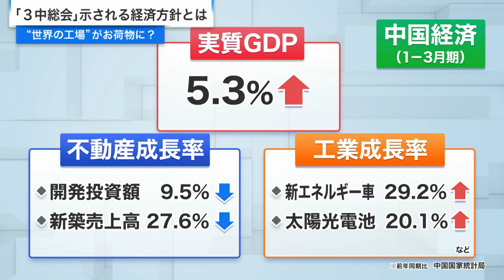【トランプ再選で中国の報復関税リスク】米中経済戦争再燃リスク 真壁昭夫×柯隆×江藤名保子 2024/5/8放送‹後編›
中国のＥＶが過剰生産によるダンピング疑惑で、欧米での軋轢を生んでいる。鉄鋼をはじめとした「世界の工場・中国」の実態と習主席訪欧の狙いを探る。

『「世界の工場」がお荷物に？中国過剰生産と欧米との新対立』

“ＥＶ墓場”と呼ばれる現象に象徴されるＥＶ車の大量生産と大量放棄。中国による過剰生産は、それに伴うダンピング（不当廉売）が欧米との新たな対立軸になっている。中国国営メディアは連日にわたり自らの正当性を主張し欧米批判を展開。また５年ぶりとなる習主席の欧州訪問では、欧米の連携に楔を打つ狙いも見られる。「世界の工場・中国」は、今や世界経済のお荷物と化しているのか？その実態と今後の波紋を検証する。

▼出演者
‹ゲスト›
真壁昭夫　(多摩大学特別招聘教授)
柯隆　(東京財団政策研究所主席研究員)
江藤名保子　(学習院大学教授)